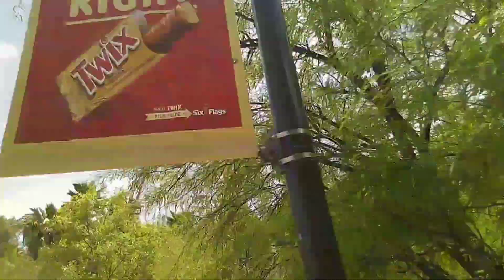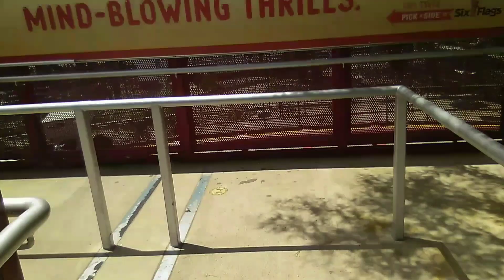X2 FLASH PASS QUEUE WALKTHROUGH SIX FLAGS MAGIC MOUNTAIN (5/20/21)